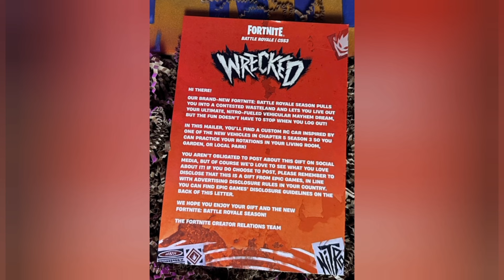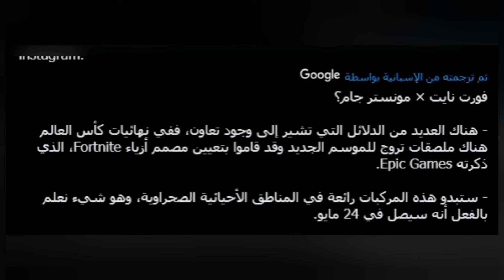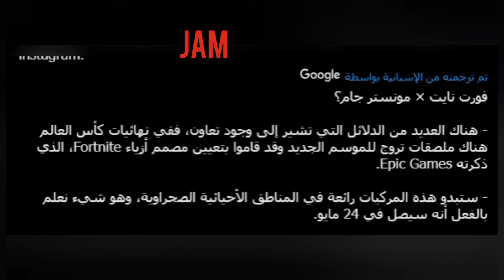فورتنايت | كل شئ عن سيزون 3 شابتر 5 ◾ الجزء 2 ❗😱 المحطّم : طابع نهاية العالَم ◾ FORTNITE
المحطّم : طابع نهاية العالَم 🔥🔥

/sZrrN_x1JSw

/9RkOlK-uSSw

f07EfM